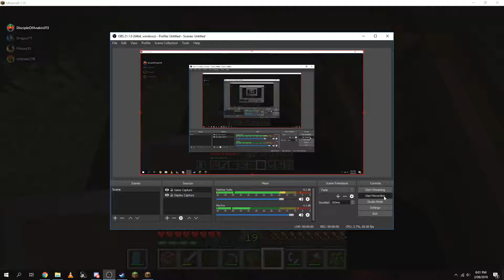Minecraft with Gamerstable - Trolling Disciple Part 2 - The Dooring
So this is another video of me and some friends playing Minecraft and i troll Disciple a bit more. Hope you enjoy.
Featuring
PrinceLPJ